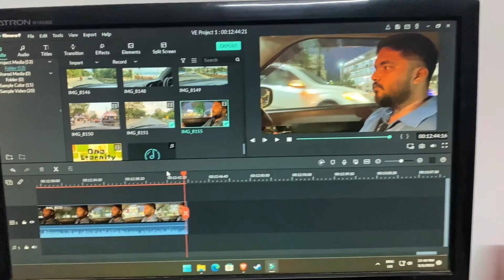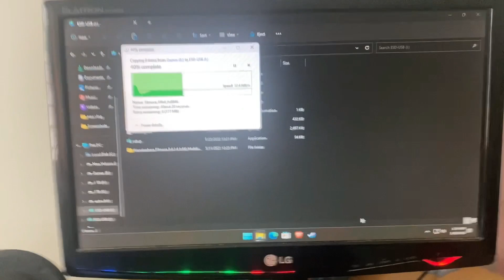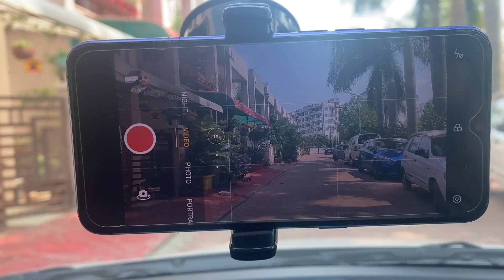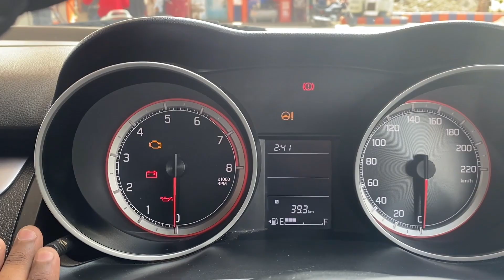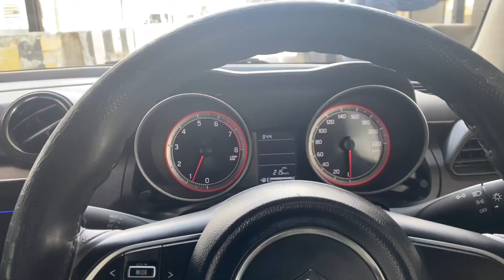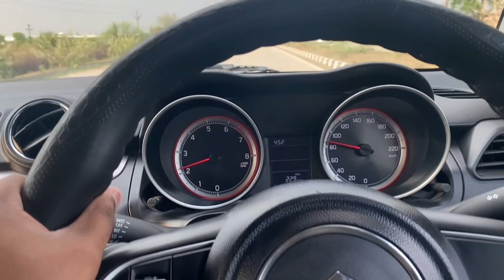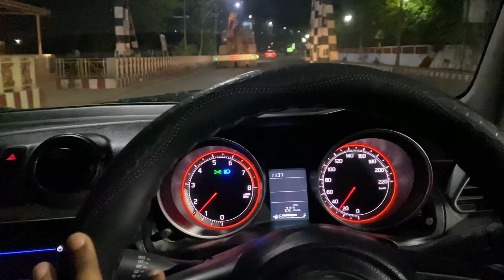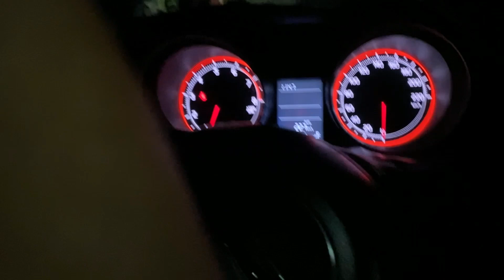SWIFT WALE SE RACE HAAR GAYE 🤦🏻‍♂️ | CHACHA KO MILA SURPRISE | TRAVEL VLOG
In this heartwarming travel vlog, join me as I embark on a journey from Bhopal to Jabalpur to surprise my Chacha on his birthday. With excitement in my heart and a plan in mind, I take you along on a ride filled with adventure, scenic beauty, and the joy of family reunions. From packing my bags to hitting the road, I share every moment of this journey with you. Experience the thrill of the surprise and the happiness it brings to my loved ones as I reach my destination. This video captures the essence of family, love, and the joy of surprising someone on their special day. So, come along with me on this exciting trip and join me in spreading happiness and love.